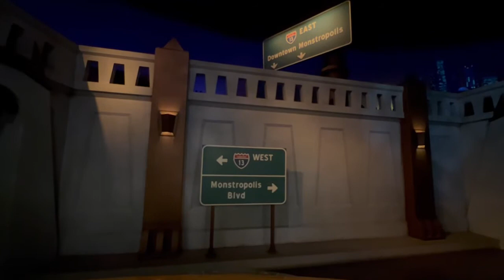Monsters Inc. Ride - Disney’s California Adventure Park 2022